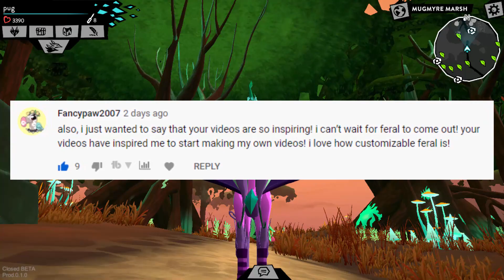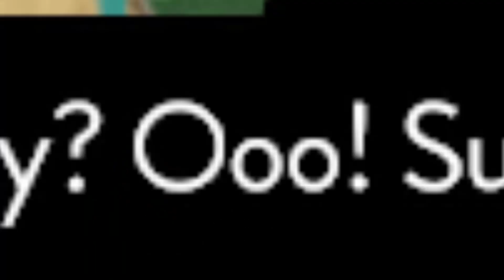Exploring the Expanse & Doing Quests in Feral!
🐾 This video is made for 13+ audiences 🐾
Feral (Fer.al) is a brand new game that will be released by WildWorks (the same people who made Animal Jam) before March 2020. Today I explore the Expanse and do quests in Feral!

How was I accepted?

On December 17th, WildWorks emailed me saying I could login with my email and I was super excited to finally beta test the game! It was released for Jambassadors and also for around 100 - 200 people. It's in closed beta test at the moment, but soon it will be in an open beta test. The actual public release will be before March 2020.

**If you want to draw my Feral character you can and I will feature you in my next video/Instagram post!**

If you're reading this you are awesome :)

Why did you scroll this far down?

Stop scrolling..

STOP

O.O

Oki bye!!!